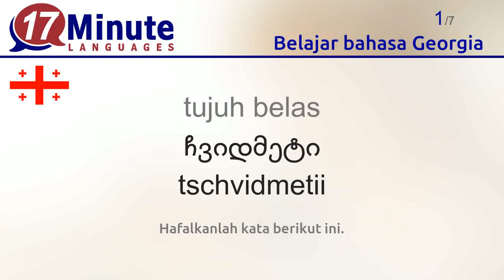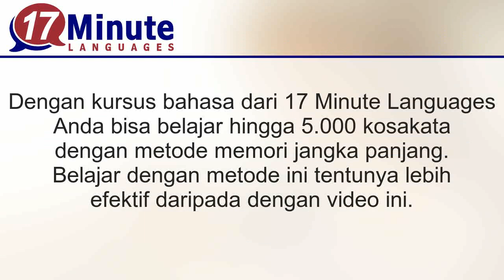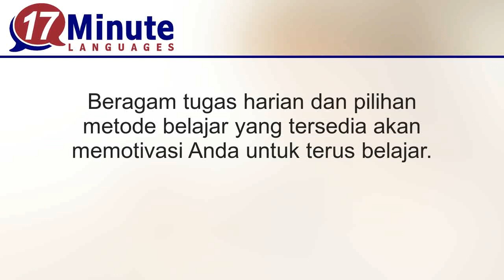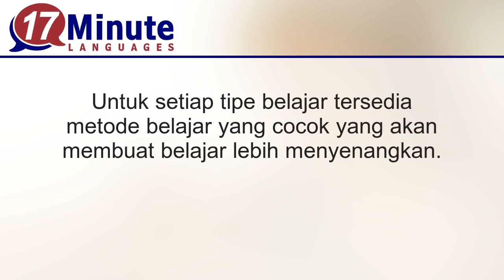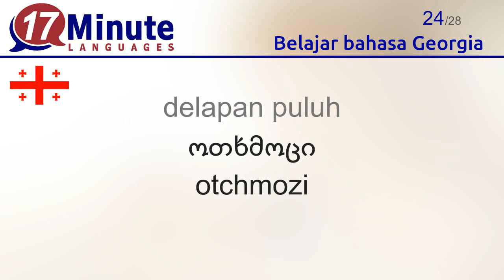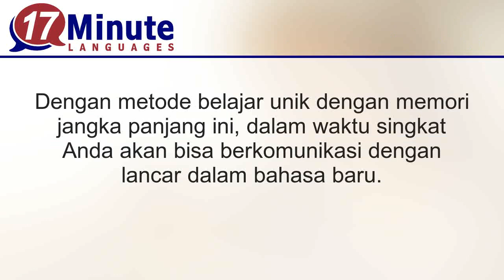Belajar bahasa Georgia (Bagian 3)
Dengan video ini Anda belajar kosakata penting dalam bahasa Georgia.
Dengan menonton video ini pada 5 hari berbeda, mayoritas kata yang telah Anda pelajari tidak akan terlupakan lagi.
Pengulangan singkat akan dilakukan setiap Anda selesai mempelajari 7 kata. Dengan cara ini Anda bisa lebih cepat menghafalkan kata-kata tersebut.

Dengan kursus bahasa dari 17 Minute Languages Anda bisa mempelajari hingga 5.000 kosakata dengan metode jangka panjang dengan lebih efektif.
Software kami menawarkan berbagai tugas harian yang berbeda.
Tantangan harian: Bandingkan kemampuan dan prestasi belajar Anda dengan pelajar lain.

Kunjungilah website 17 Minute Languages untuk mendapatkan versi uji coba software kami. Cobalah mempelajari lebih banyak kosakata lagi dengan berbagai metode belajar yang tersedia.
17 Minute Languages: Software belajar untuk Windows, Mac, Linux, Android, iOS.

Dengan video ini Anda akan mempelajari kosakata berikut ini:
tujuh belas = ჩვიდმეტი tschvidmetii
delapan belas = თვრამეტი tvrameti
sembilan belas = ცხრამეტი tschrameti
dua puluh = ოცი ozi
dua puluh satu = ოცდაერთი ozdaerti
dua puluh dua = ოცდაორი ozdaori
dua puluh tiga = ოცდასამი ozdasami
tiga puluh = ოცდაათი ozdaati
tiga puluh satu (20+11) = ოცდათერთმეტი ozdatertmeti
tiga puluh dua (20+12) = ოცდათორმეტი ozdatormeti
tiga puluh tiga (20+13) = ოცდაცამეტი ozdazameti
empat puluh = ორმოცი ormozi
empat puluh satu (40+1) = ორმოცდაერთი ormozdaerti
empat puluh dua (40+2) = ორმოცდაორი ormozdaori
lima puluh = ორმოცდაათი ormozdaati
lima puluh satu (40+11) = ორმოცდათერთმეტი ormozdatertmeti
lima puluh dua (40+12) = ოცდათორმეტი ozdatormeti
enam puluh = სამოცი samozi
enam puluh satu (60+1) = სამოცდაერთი samozdaerti
enam puluh dua (60+2) = სამოცდაორი samozdaori
tujuh puluh = სამოცდაათი samozdaati
tujuh puluh satu (60+11) = სამოცდათერთმეტი samozdatertmeti
tujuh puluh dua (60+12) = სამოცდათორმეტი samozdatormeti
delapan puluh = ოთხმოცი otchmozi
delapan puluh satu (80+1) = ოთხმოცდაერთი otchmozdaerti
delapan puluh dua (80+2) = ოთხმოცდაორი otchmozdaori
sembilan puluh = ოთხმოცდაათი otchmozdaati
sembilan puluh satu (80+11) = ოთხმოცდათერთმეტი otchmozdatertmeti